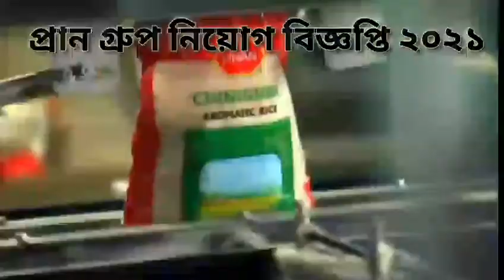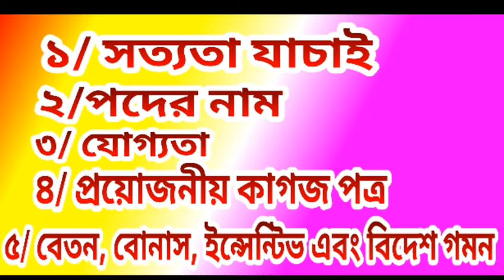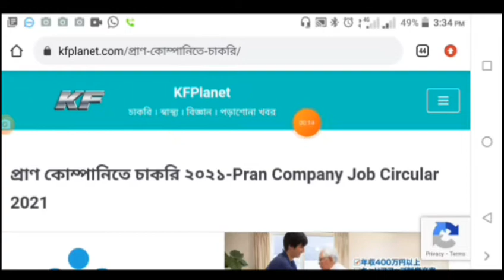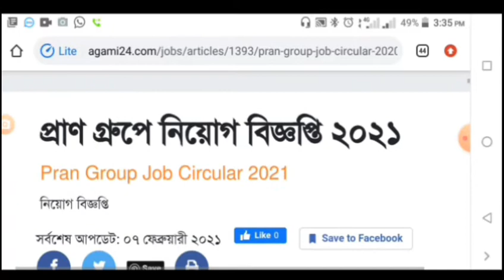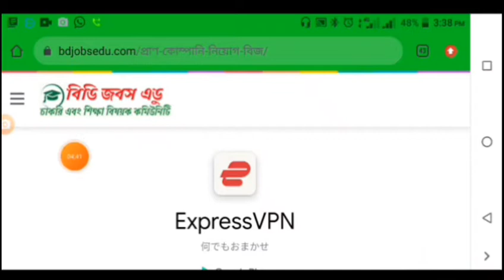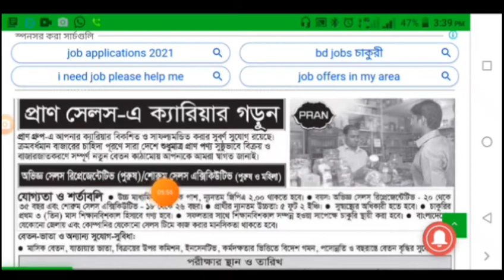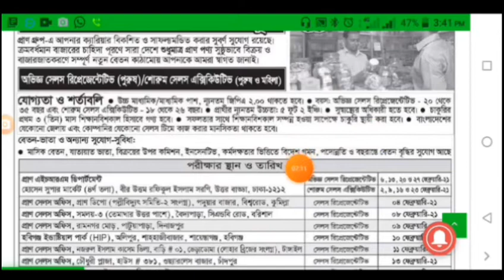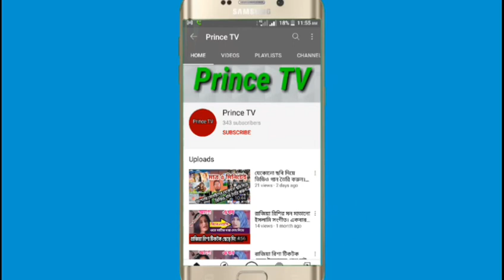নিয়োগ চলিতেছে ২০২১ প্রান কোম্পানিতে। বেকারদের জন্য এটি একটি সম্ভাবনা। pran Jobe Circular 2021. P TV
*** ধন্যবাদ***

Active E Commerce Company BD,
                   কোম্পানির স্লোগান
পন্য কিনলেও ইনকাম,
অপরকে কিনতে বললেও ইনকাম।

বন্ধুরা "এক্টিভ-ই-কমার্স "কোম্পানির  সব ধরনের
ইনকামের ভিডিও পর্ব আকারে পেতে Prince TV

পর্ব ১ :- "এক্টিভ ই কমার্স" থেকে আপনার পরিবারের
,             নিত্য প্রয়োজনীয় পন্য কিনলেই ৬৪০ টাকা
,        ক্যাশব্যাক। বিস্তারিত দেখুন নিচের ভিডিওতে।

পর্ব ১ :- মেচিং ইনকাম কিভাবে হয়। এবং আপনি
,            কিভাবে কোম্পানির ১২ তম রেংকিং ও
,            বাড়ি গাড়ি অর্জন করবেন বিস্তারিত                 নিচের লিংকে ক্লিক করুন

পর্ব ২ :- কোম্পানির ডিলারশীপ ও শোরুম কিভাবে
,           নিবেন বিস্তারিত দেখুন নিচের ভিডিওতে।

পর্ব ৩ :- কিভাবে অধিক পরিমানে সেল (বিক্রি)
,            করবেন গোপন টেকনিক শিখে নিন।

পর্ব ৪ কুয়াকাটা ভ্রমনের আনন্দ মুহর্ত গুলো দেখতে নিচের লিংকে ক্লিক করুন।

বিঃদ্রঃ সকল পর্বের ভিডিও এডিটিং এর কাজ চলছে আশাকরি খুব শীগ্রই ভিডিও গুলো পেয়ে যাবেন।
                   ধন্যবাদান্তে
         হাফিজুল ইসলাম প্রিন্স